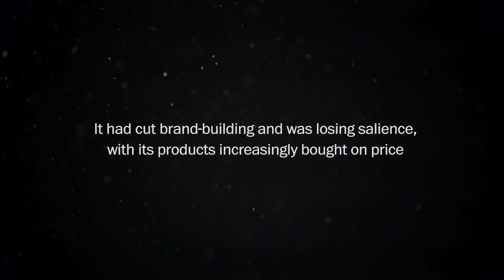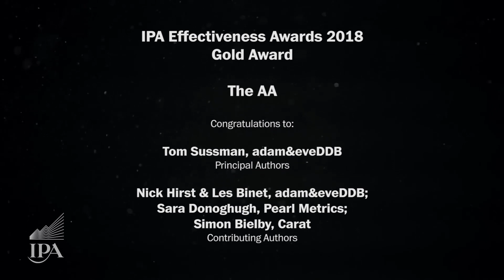The IPA Effectiveness Awards 2018 Winner: The AA | GOLD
This is a story about how the AA overhauled its short-term marketing strategy.

Like many brands, the AA had been focussing on efficient delivery of short-term results via direct, targeted comms. This seemed to be working – profit was growing.
But a new team looked beyond short-term results and discovered a worrying picture of market share and membership decline, driven by increased price sensitivity and falling salience. So the AA overhauled its marketing and re-invested in brand communications.

Agency: adam&eveDDB